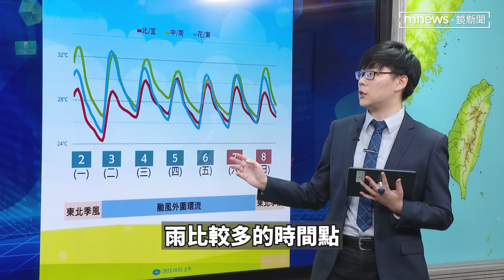字幕版／小犬颱風進逼台灣 最快深夜發布海警 最新路徑、影響地區 氣象署說明｜鏡新聞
中度颱風小犬來勢洶洶，預計10/3清晨至上午發布海上警報，下午到晚間發布陸上警報，氣象署有最新說明。